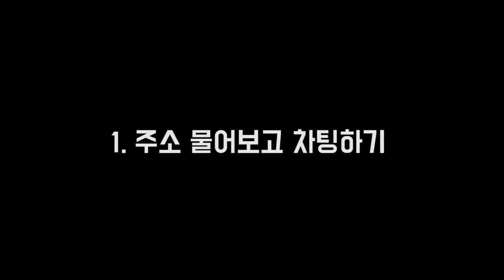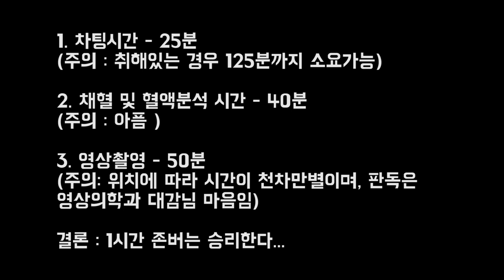응급실24시. 떡볶이 대기 시간보다 1시간 긴 이유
오늘은 의사로 살면서 느꼈던 오해들에 대해서 알려드리도록하겠습니다.

의사로 응급실 갈때와 환자로 응급실갈때가 정말 다른것 같더라구요.

항상 '북새통'인 응급실..
의사들은 왜 환자들을 강제로 존버 시킬까요?

의사들이 그렇게밖에 할 수 없는 이유를 알려드리도록 하겠습니다.